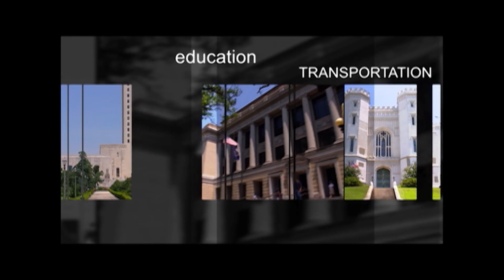United States Senator, David Vitter, discusses his plans for Louisiana with Locke Meredith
Hello. I'm Locke Meredith. I'd like to invite you to join me on the next Legal Lines where I'm very pleased to have back on the show, our United States senator, David Vitter. David's going to talk to us about him running for governor and how you decided to do it. He decided that he was going to listen, learn and then lead. He had over 380 town halls, traveled to every single Parish in the state and he's going to tell us what he learned and how he plans to run the state of Louisiana if elected. Join us on the next Legal Lines, with David Vitter.

Epi 198